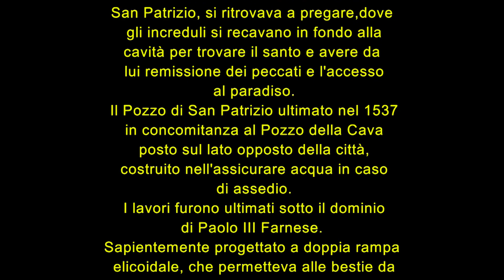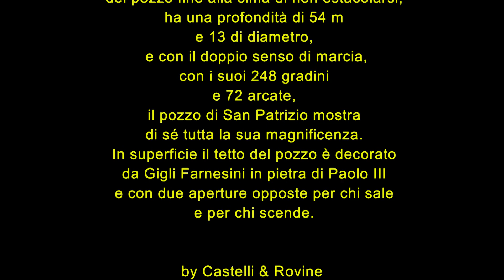ORVIETO - POZZO DI SAN PATRIZIO - ITALY - ( POZZO DELLA ROCCA) BY CASTELLI E ROVINE